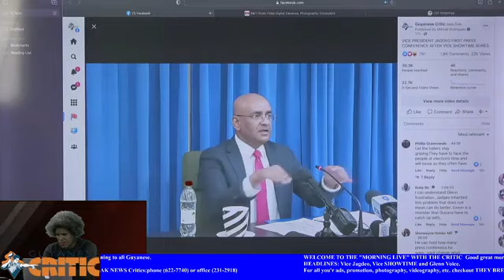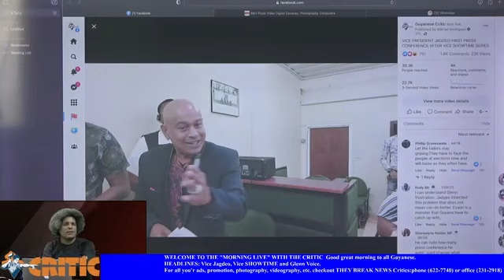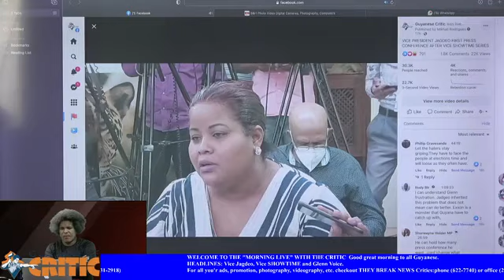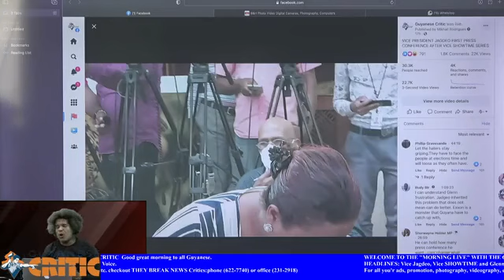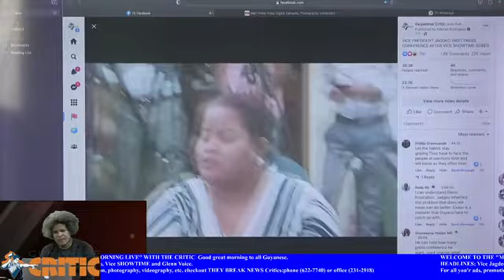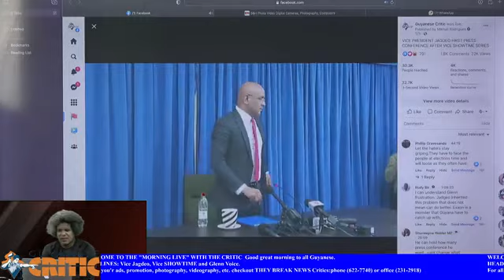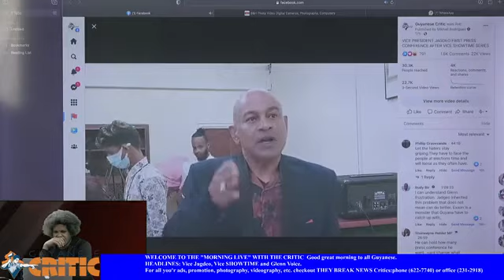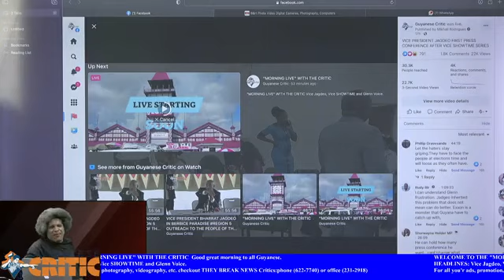Guyanese Critic Morning Live | 22-Jun-2022 - Re-Upload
Follow Guyanese Critic on Facebook for more!